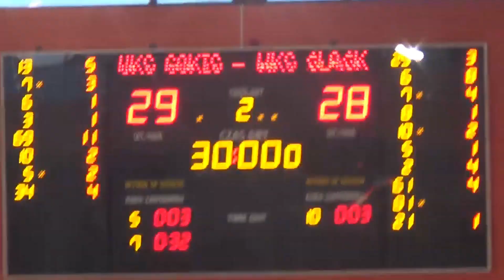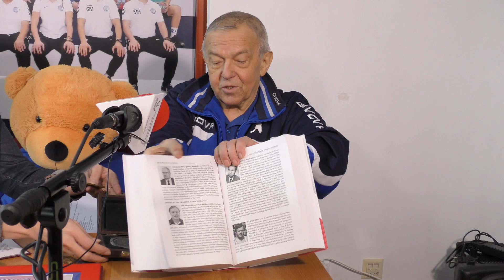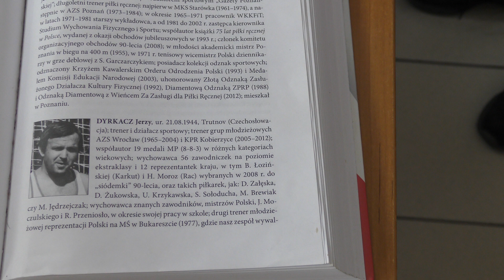Reportaż z cyklu "Ciekawi ludzie" - Jerzy Dyrkacz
Zapraszamy do obejrzenia kolejnego reportażu z cyklu "Ciekawi ludzie". Tym razem naszym gościem był Pan Jerzy Dyrkacz - trener, legenda kobiecej piłki ręcznej, wychowawca 56 zawodniczek na poziomie ekstraklasy i 12 reprezentantek kraju, wcześniej piłkarz ręczny (bramkarz). Uhonorowany m.in. Złotą i Diamentową Odznaką ZPRP, Złotą Odznaką AZS, Złotym Krzyżem Zasługi. Otrzymał tytuł Trenera Sportowego Dekady 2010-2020 powiatu wrocławskiego w plebiscycie Gazety Wrocławskiej.